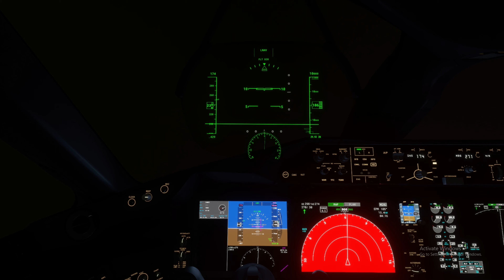Microsoft Flight Simulator 2020 - British Airways 787-10 Stormy Departure 4K HDR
Here's the real challenge where a British Airways 787-10 tackles Britain's most ferocious Storm. Hope you guys also enjoy my first 4k video :)

Software- OBS / MFS2020 Ultra Settings
32GB DDR4 Corsair Vengeance RAM